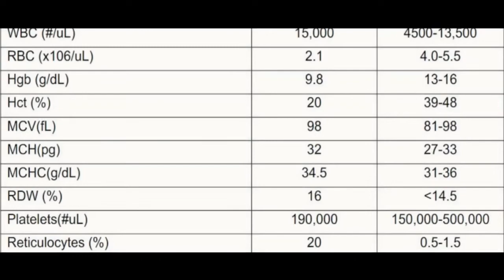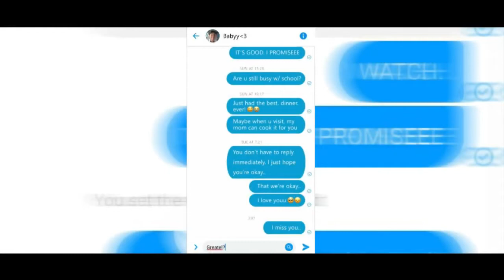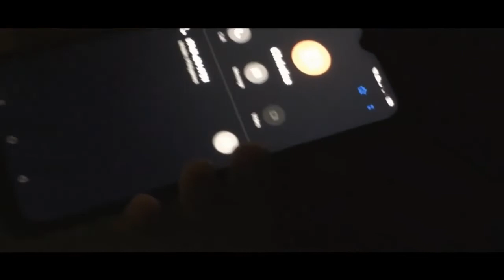Sent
Block D- Group 2

"When happy-go-lucky Greatel meets endearing and passion-driven Christine, it's the beginning of a strong romance. Over the next tumultuous years separated by distance, the lovers stay in touch through the internet— meeting in person only rarely. However, destiny and the time spent apart triggered consequences that neither could foresee.

Compelling… romantic… tragic… prepare to get in your feels as “Sent.” can now be watched on VCMT Learning Space’s channel on YouTube. "